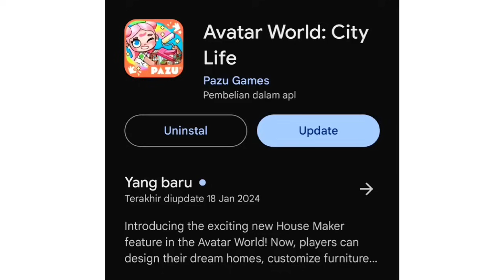Buat Rumah Impian di AVATAR WORLD 🤩🤗